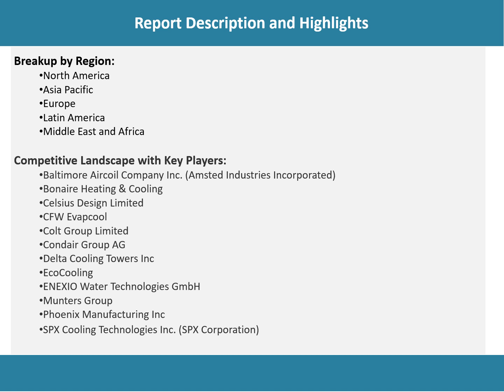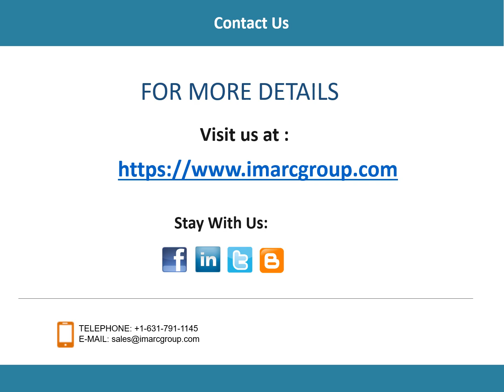Evaporative Cooling Market Overview, Trends, Opportunities, Growth and Forecast by 2027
The global evaporative cooling market reached a value of US$ 5.67 Billion in 2021. Looking forward, IMARC Group expects the market to reach a value of US$ 8.41 Billion by 2027 exhibiting a growth rate (CAGR) of 6.50% during 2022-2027.